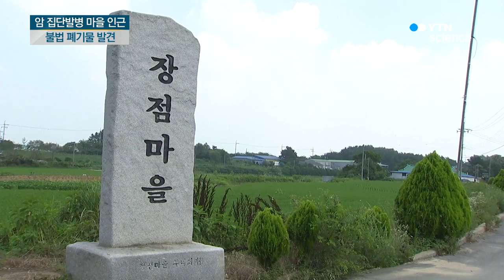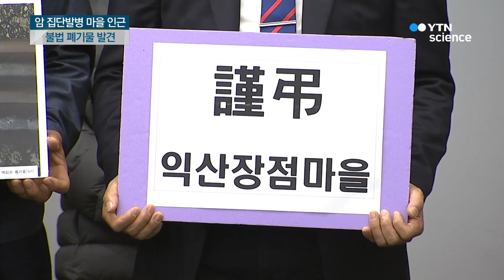"암 집단발병 마을 인근 비료공장 지하에 불법 폐기물" / YTN 사이언스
[앵커]
지난 여름이었습니다.

작은 시골 마을에서 어떤 이유인지 암 환자가 25명이나 집단으로 발생했다는 충격적인 소식을 전해드렸는데요.

당시 주민들은 인근 비료공장이 비극의 원인이라고 지목했는데 환경부 역학조사 과정에서 불법 폐기물로 보이는 물질이 다량 발견됐습니다.

오점곤 기자의 보도입니다.

[기사]
비만 오면 저수지 물고기들이 대거 폐사했고, 주민들도 가려움증과 피부병에 시달린 뒤 암에 걸리리 시작했습니다.

처음에는 우연이겠거니 했는데 10년 사이 마을 주민 80여 명 가운데 25명이 암 투병을 했고 15명이나 사망했습니다.

충격의 익산 장점마을.

그 사이 암에 걸린 것으로 확인된 주민들은 더 늘었습니다.

[최재철 / 익산 장점마을 주민대책위원장 : 마을에서 살다가 이사 간 두 분 부부가 계시는데 부부가 암입니다. 한 분은 폐암으로 이미 돌아가셨고, 한 분은 위암입니다. 유방암 환자가 두 분이 또 나오셨습니다.]

마을 주민들이 이번에는 기자회견을 하기 위해 도청으로 몰려왔습니다.

주민들이 집단 암 발병의 원인이라고 지목했던 인근 비료공장 지하에서 불법 폐기물로 보이는 물질이 다량 발견됐기 때문입니다.

환경부가 역학조사를 하는 과정이었는데 불법 폐기물 저장탱크로 추정되는 시설이 지하 4.5미터까지 있었다는 겁니다.

[손문선 / 익산 장점마을 대책위원 : 식당 바닥을 시추했고요. 발견된 시추물을 확인해보면 건더기 수준, 슬러지 수준이라고 할 수 있고요. 4.5m 깊이까지 폐기물층이 발견됐습니다.]

역학 조사가 끝나봐야 알겠지만 이 불법 폐기물 때문에 마을의 지하수가 오염됐고 그래서 암환자가 집단으로 발병했을 거라는 주장입니다.

이에 따라 익산시가 이미 문을 닫은 공장 부지 전체에 대해 불법 폐기물이 얼마나 묻혀있는지 전수조사를 해야 한다고 촉구했습니다.

아울러 불법 폐기물 매립에 대한 사법당국의 수사도 병행해야 한다고 주장했습니다.

일단 환경부에서 진행하고 있는 1차 역학조사 결과는 다음 달 말쯤 나올 예정입니다.